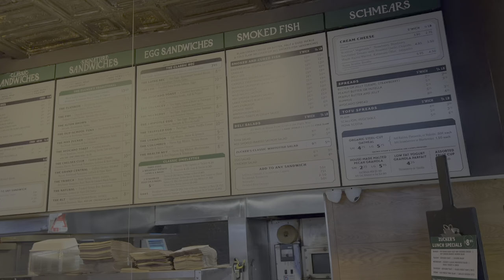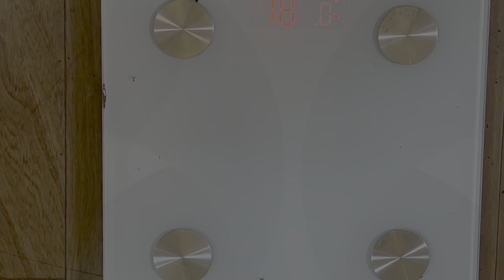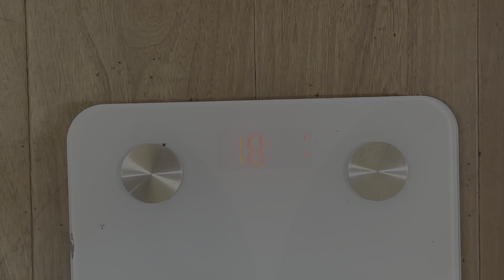I've lost 37 pounds since January 2022!